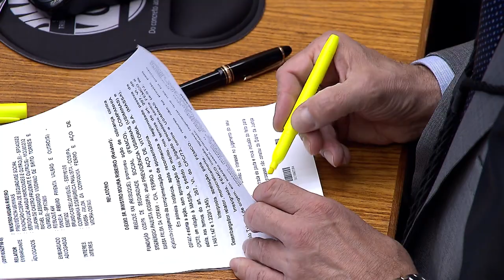Clique STJ - Testemunha Testamento (18/09/2018)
Testamento não pode ser invalidado por falta de uma testemunha durante a leitura do documento. Para a Terceira Turma do STJ, vício formal pode ser relativizado para preservar a vontade do testador.